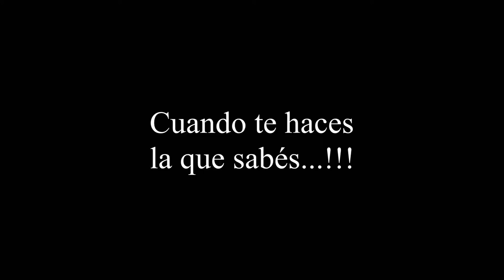Cuando te haces la que sabes